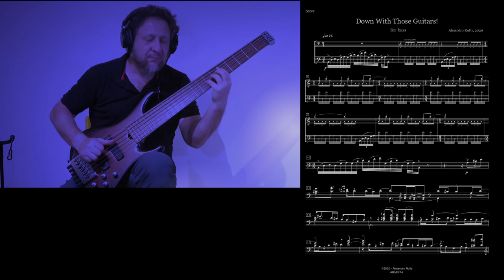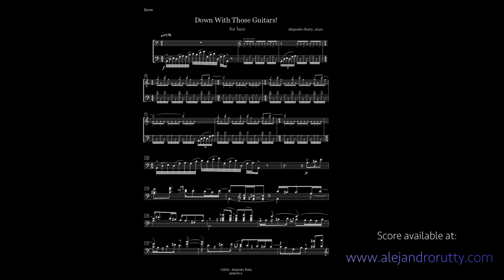Down With Those Guitars! for 6-string electric bass - Alejandro Rutty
Composer and bassist Alejandro Rutty plays "Down With Those Guitars!" for 6-string electric bass.
This recording features a Roscoe LG 3006 headless bass.